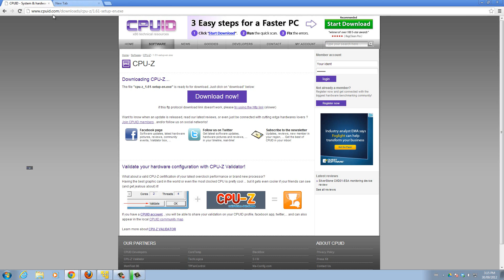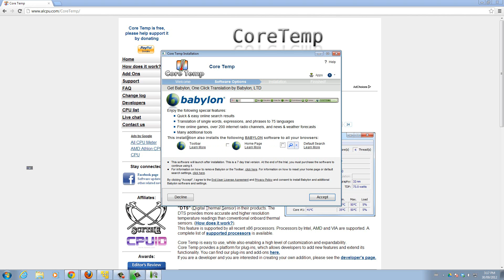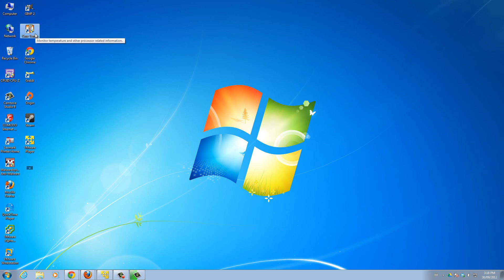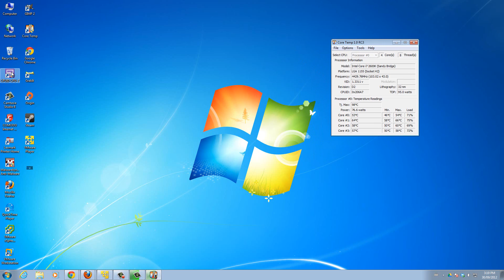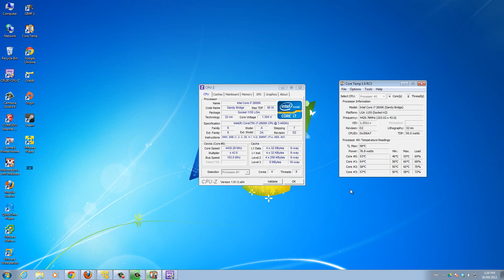How to Test and Monitor your Overclock Settings Part 2 - Core Temp Installation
This is part 2 of my Overclock Testing and Monitoring Guide.